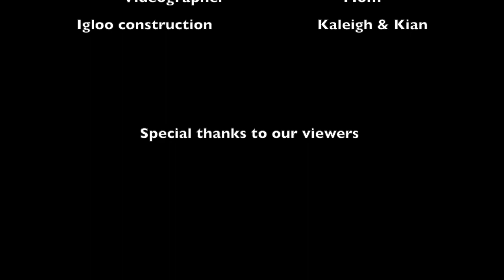Vintage Game Monday!! We're Playing Bedbugs!!!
Kian & Kaiden are joined by mommy, daddy and Kaleigh to play our vintage Bed Bugs Game.